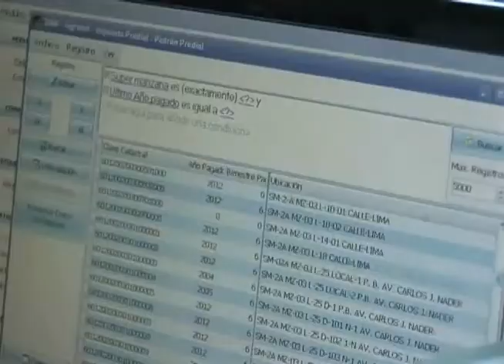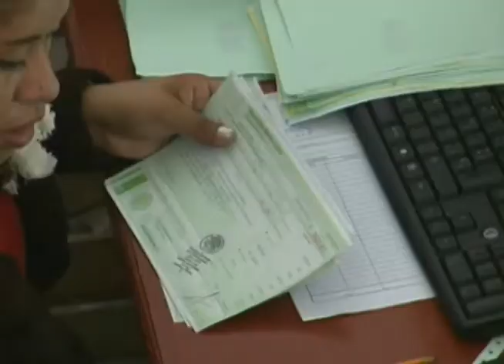Continúa la contraloría investigando el caso de los 10 millones